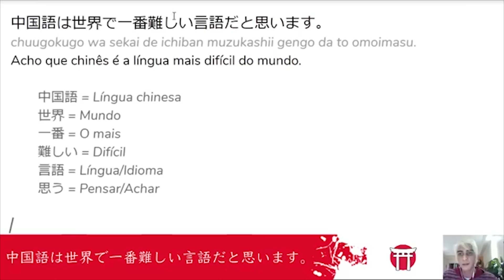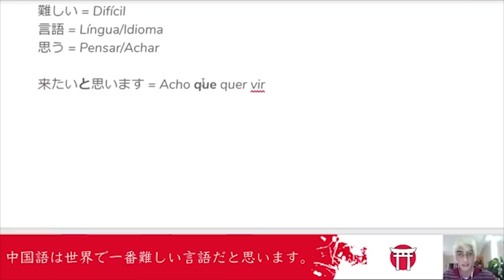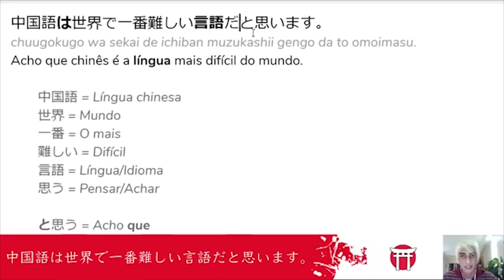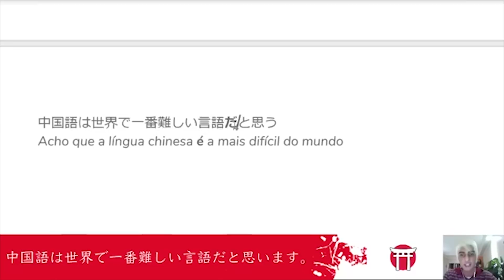Acho que chinês é difícil... | Interpretando Frases em Japonês